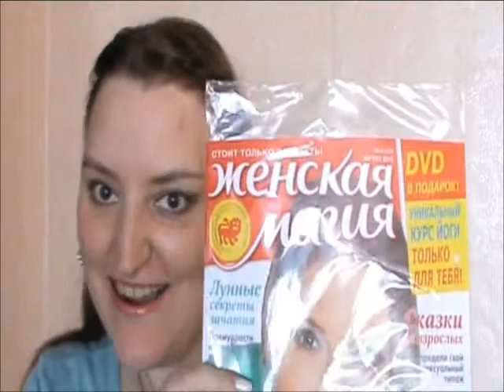Видео в видео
Что ты делаешь, когда скучаешь по подруге? Я снимаю для нее видео, что бы потом вместе посмотреть и посмеяться. И тебе показать )) Что бы и ты посмеялась ))))
P.S. Прошу прощения, что пришлось перезалить видео. Я просто склеротичная торопыжка, которая забыла вставить один забавный отрезок. Теперь он в самом конце видео )